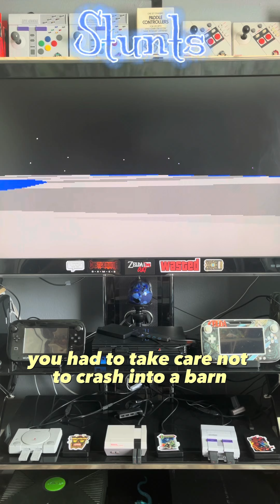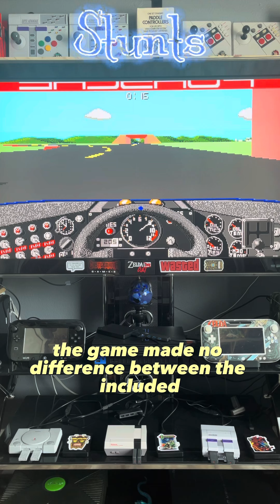Day two of Dos Week…Stunts is the GOTD!